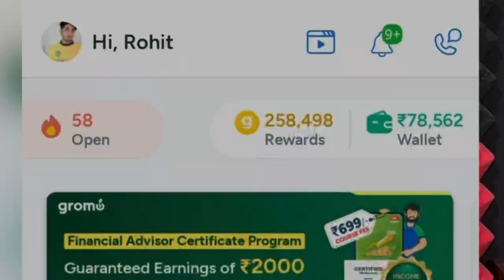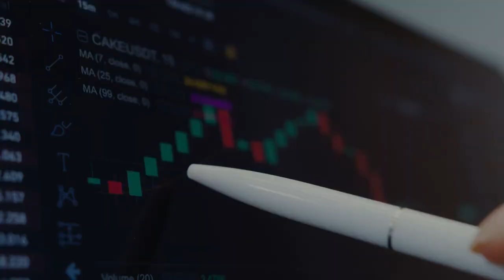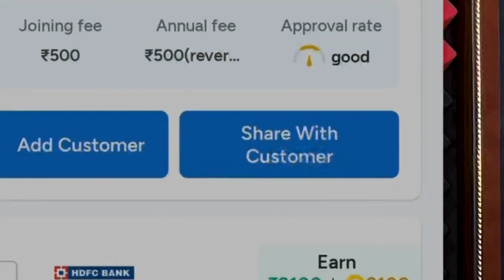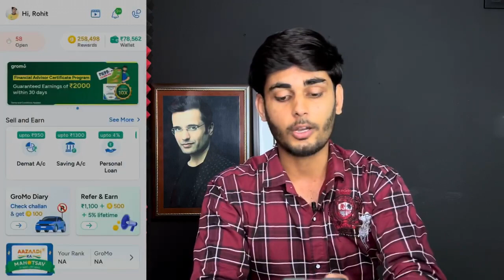earning app |refer and earn|gromo